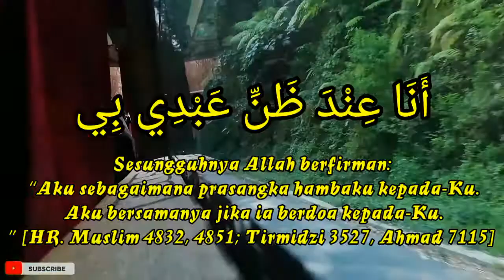OBAT ANTI MABUK PALING MANJUR | MOTIVASI HIDUP SEHARI HARI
Sharing pengalaman yang terlintas dalam ingatan saya ketika dalam perjalanan pulang dari acara Gathering di Kota Malang yang diadakan oleh PT BPR BANK JOMBANG PERSERODA Cabang Perak.

SELAMAT DATANG JURAGAN!!

channel ini adalah channel hiburan yang menyajikan video-video yang mungkin bisa bermanfaat bagi kita semua.

Semua video dan gambar dalam video ini telah mengalami riset dan pengeditan yang seksama.

Semua video hanya untuk hiburan semata.
Tonton videonya, ada banyak video yang mungkin berguna bagi kita semua.

Dukung terus channel ini, biar mimin semangat uploadnya!!

Massive THANK YOU to everyone for watching this and for all of your support! All footage, & images used belong to their respective companies.